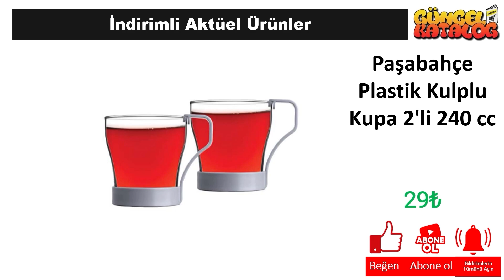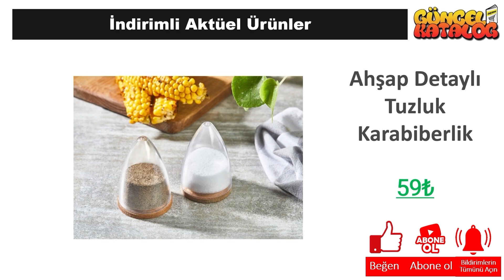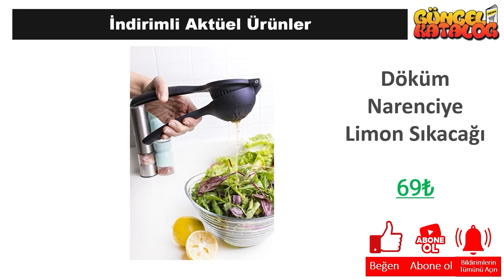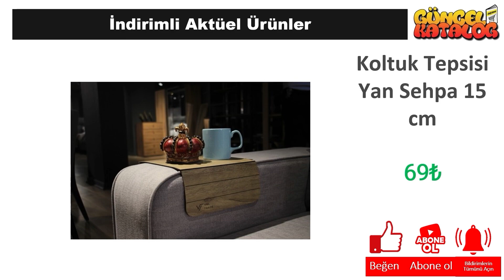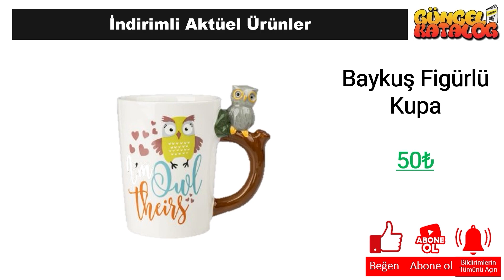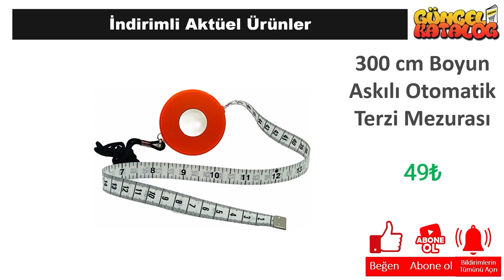ŞOK 23 KASIM 2023 KATALOĞU ŞOK AKTÜEL VE İNDİRİMLİ ÜRÜNLER ŞOKTA BU HAFTA NELER VAR ALIŞVERİŞ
Güncel Katalog kanalında tüm mağazalardan indirim ve kampanyalarla ilgili haberlere ulaşabilirsiniz. Bu hafta da Şok Market, 23 Kasım 2023 tarihinde başlayacak olan aktüel kampanyalarını guncel katalog aracığı ile sizlere duyurdu.

23 Kasım 2023 tarihinde başlayacak olan Şok Market kampanyaları arasında, birbirinden farklı ürünler yer alacak. Şok Market 23 Kasım kataloğunda, güncel katalog ‘da yer alan ürünlerin yanı sıra yeni ürünler de yer alacaktır. Ayrıca, Şok Market 232 Nisan 2023 tarihine kadar sürecek olan kampanyalarını da duyurdu.

Şok Market, müşterilerinin ihtiyaçlarına uygun birçok ürünü uygun fiyatlarla sunmaktadır. Şok Market 23 Kasım kataloğunda, evinizin ihtiyaçlarına yönelik pek çok ürün bulabilirsiniz. Özellikle temizlik ürünleri, gıda ürünleri ve kişisel bakım ürünleri gibi temel ihtiyaçlarınız için oldukça geniş bir seçenek sunulmaktadır.